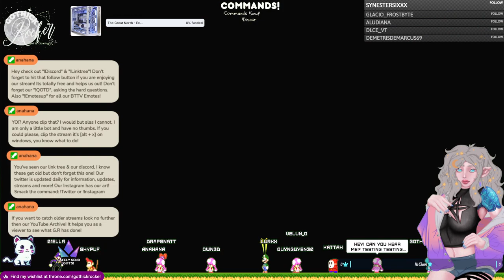Twitch Live // 4.12.2023 // Disney Dreamlight Valley // DREAM